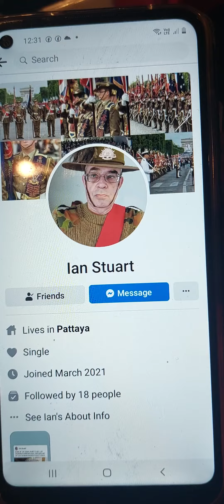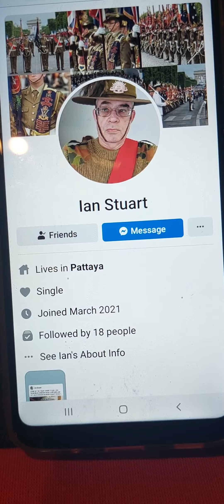MY FACE BOOK NAME IS IAN STUART & CHARLES CALDERWOOD, YOUTUBE CHANNELS ARE CHARLES & IAN CALDERWOOD